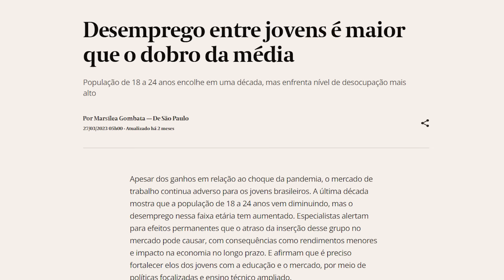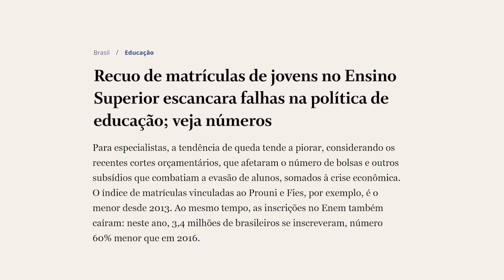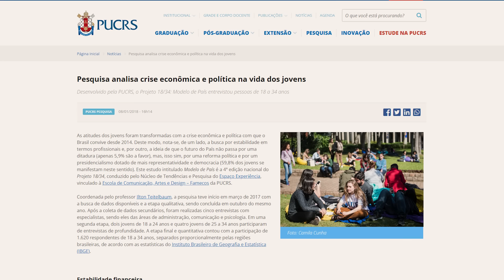Por que a GERAÇÃO DEPRIMIDA não quer mais estudar?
1 em cada 4 adolescentes apresenta sintomas de depressão ou ansiedade. A pandemia de Covid-19 agravou essa situação ao privar os jovens de interações sociais e de apoio de adultos, como professores.

Além disso, a falta de interações sociais é prejudicial para a saúde mental mental dos jovens.

Outro fator que afeta a saúde mental dos jovens é a crise econômica, que aumentou a taxa de desemprego juvenil. Ter um diploma de faculdade não é mais suficiente para garantir um bom emprego, e muitos jovens não têm perspectivas de comprar uma casa ou um carro.

Essa falta de perspectiva é uma fonte de desmotivação. E essa desmotivação explica porque a geração deprimida não quer mais estudar.

Além disso, as novas gerações tendem a se preocupar mais com problemas globais, como mudanças climáticas e justiça social. Essas preocupações podem causar eco ansiedade e uma sensação de responsabilidade excessiva. Nesse vídeo, você vai entender melhor esses fatores e suas consequências na saúde mental dos jovens.

00:00 A geração deprimida
01:08 Por que a saúde mental dos jovens piorou?
01:31 Redes sociais e ansiedade
02:40 Falta de interações sociais
03:33 Crise econômica
04:50 Dificuldade em prever o futuro
05:45 Como os transtornos afetam a motivação?
06:55 Por que os jovens não querem mais estudar?
08:48 Você é da geração Y ou Z? Ouça essas dicas